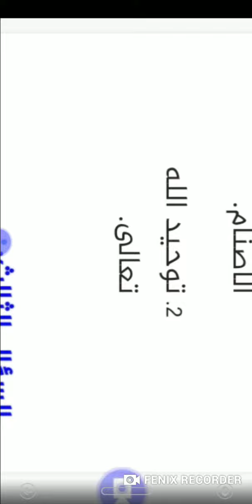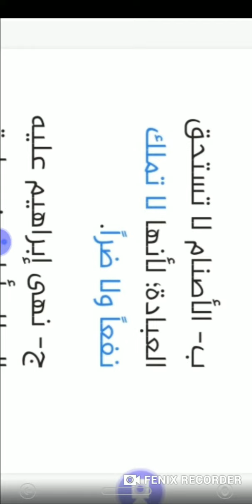حل الاسئله ص ٢٥ سورة مريم صف سادس دين